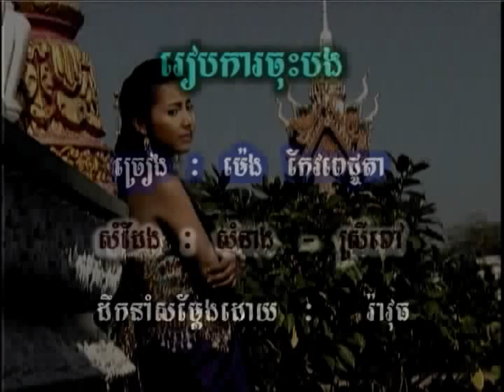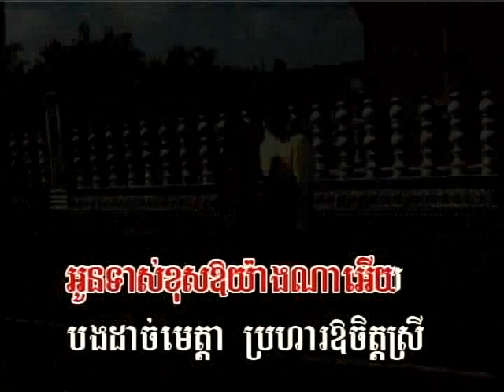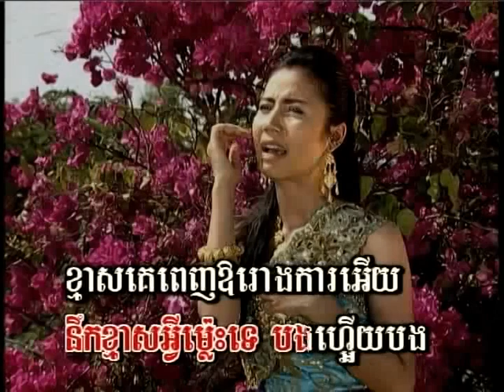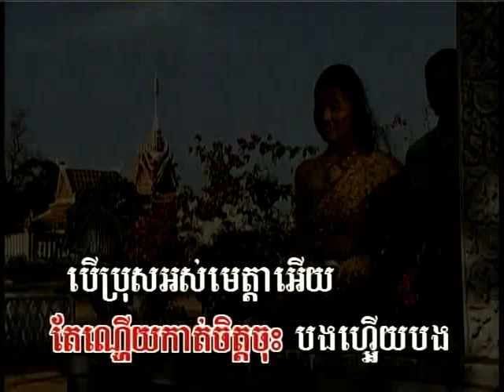រៀបការចុះបង-ម៉េង កែវពេជ្ជតា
Smule511